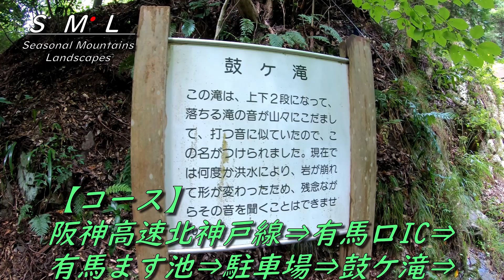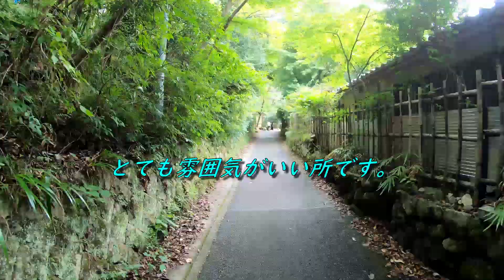【 六甲 有馬温泉から徒歩で行ける 鼓ケ滝 】有馬にある ゆっくり訪ねたい場所 "A clear stream waterfall in nature,Healing Forest "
今回は、昨年に未公開の六甲 有馬にある鼓ケ滝へ行ってきたものです。日本三名泉の有馬温泉の近くにあり、ゆっくり訪ねて欲しい、お薦めの所です。ご覧ください。　　　BGM［ YouTube オーディオライブラリ ］